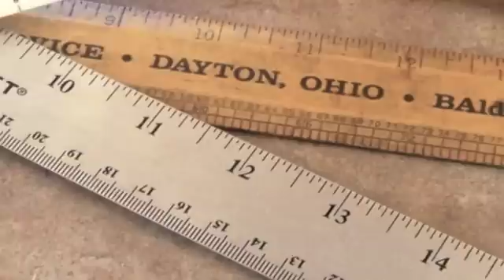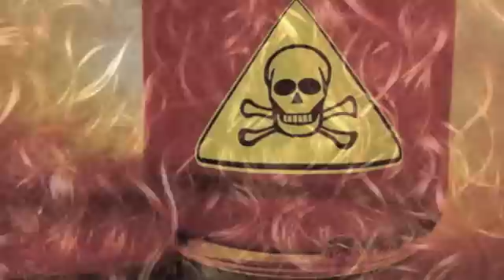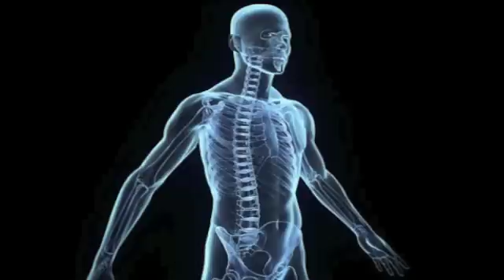25 Unbelievable Facts About The Human Body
Did you know that babies can only see in black and white? Or that one of your hairs can last up to 7 years on your head? These are 25 unbelievable facts about the human body.

Check out the text version too!

Here's a preview:

The average human will shed 40 pounds of skin in their life
The only reason the acid in your stomach doesn't eat right through your body is because the stomach cells are renewed faster than they are destroyed
Your stomach acid is even strong enough to dissolve razor blades
In order to taste something your mouth has to be able to dissolve it. Try drying off your tongue before eating your favorite candy...
Your brain uses up about 20% of all your body's oxygen and calories
Apart from identical twins every single person on Earth has a unique smell
A higher IQ is correlated with more dreams
You are about 1 cm shorter at night because the cartilage between your bones is compressed throughout the day
Your feet have half a million sweat glands that produce over a pint of fluid everyday
There are over 300 million capillaries in your lungs. If you stretched them out end to end they would reach across the United States
If you laid all of your blood vessels end to end they would stretch 60,000 miles, or around the world nearly two and a half times
Women blink twice as much as men
Men get hiccups twice as much as women
During your lifetime, you will produce enough saliva to fill two swimming pools.
After eating too much, your hearing is less sharp
By age sixty you will have lost half your taste buds
Babies can only see black and white when they are born
Your cornea is the only part of your body without a blood supply. It gets its oxygen directly from the air
You knew that 75% of your body is water, but did you know that 80% of your brain is water?
The average lifespan of a human hair is 3-7 years
Aside from being flammable, human hair is exceedingly difficult to destroy even with strong acids
The human body may appear fragile but it's possible to survive even with the removal of the stomach, the spleen, 75 percent of the liver, 80 percent of the intestines, one kidney, one lung, and virtually every organ from the pelvic and groin area.
A full bladder is roughly the size of a softball
Most babies are born with blue eyes. Exposure to ultraviolet light (the sun) and melanin are what eventually bring out their true color